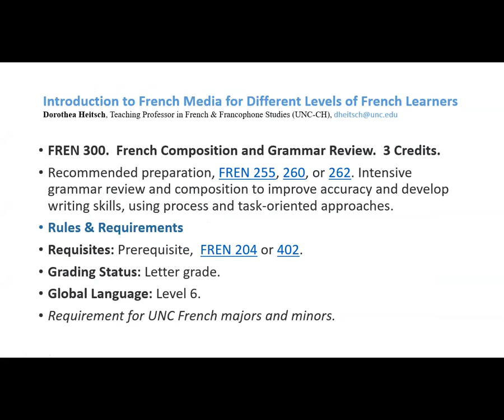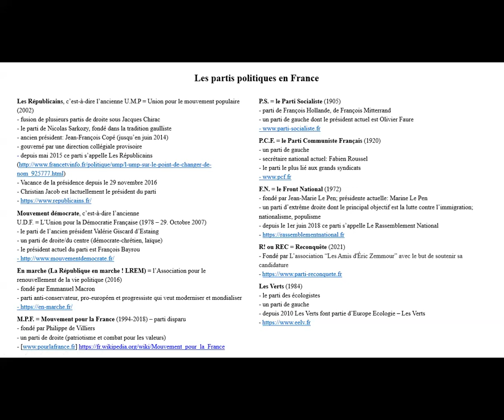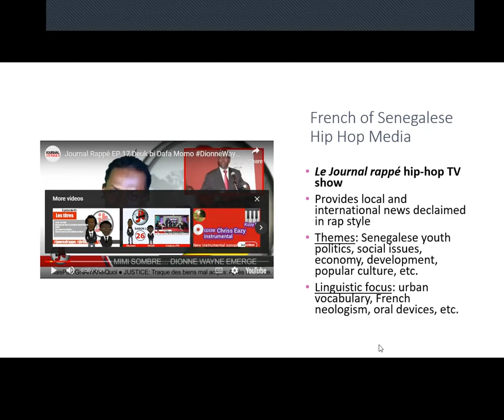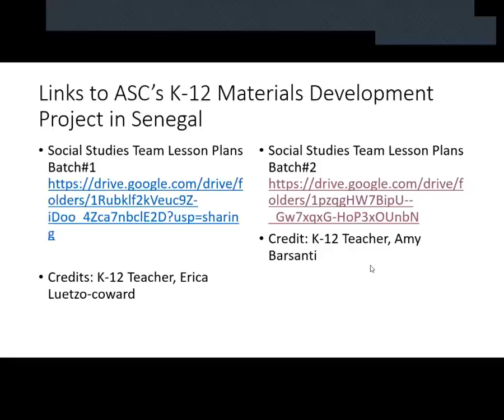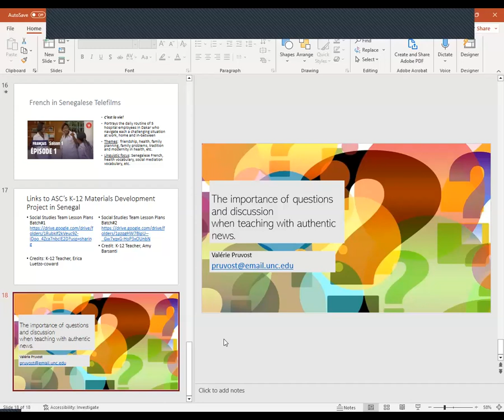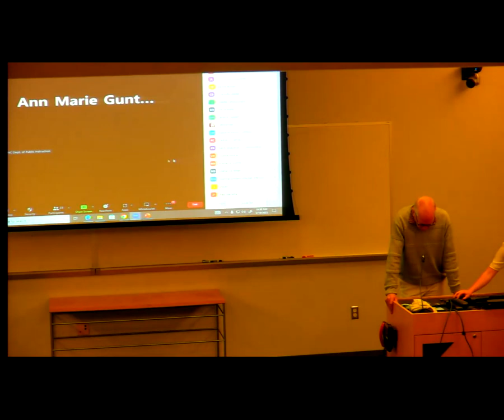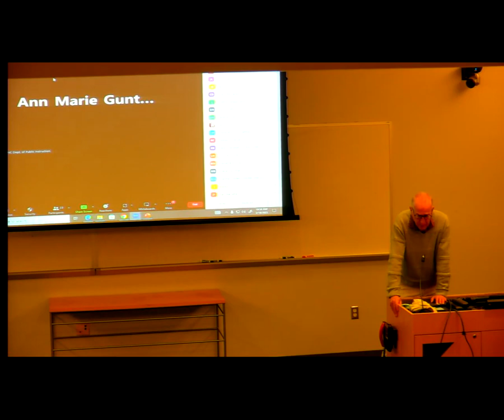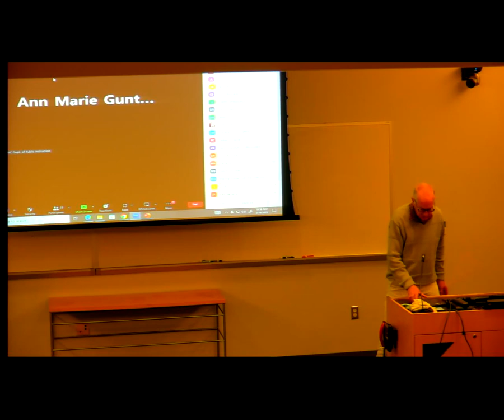K-12 French Teachers Workshop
Using Authentic News Sources in French as a Foreign Language Classes: Media and News Carriers from the French-Speaking World

The workshop consisted of a roundtable, theoretical contributions and practical application in smaller and larger groups, an inter-state dialogue, and a debriefing. The content of each micro-training was contextualized to the workshop topic and adapted to the needs of K-12 teachers.

Key Topics:
• Teaching authentic news;
• Identifying and accessing resources such as TV programs, audio sources, websites, blogs, streaming, and social media news from across the French-speaking world);
• Conceptualizing different components of a pedagogical unit for different levels of language learners; and
• Utilizing techniques of discussion, including constructing arguments, storytelling games in class, the francophone world, etc.

Consulate General of France in Atlanta
UNC Department of Romance Studies
North Carolina Department of Public Instruction